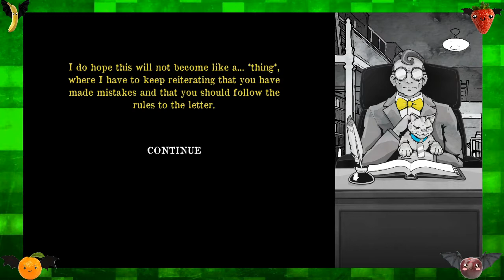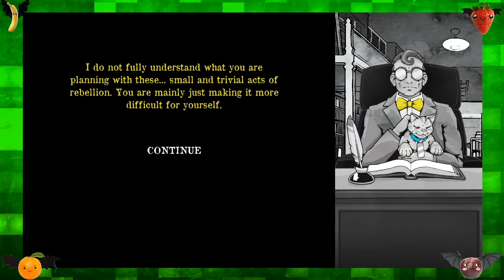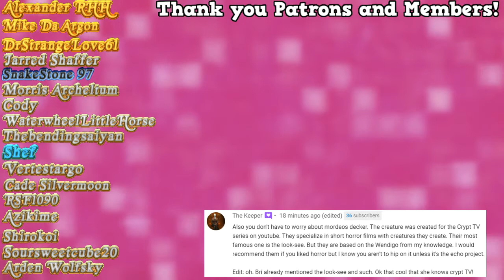Death and Taxes - Episode 6 | Trivial Acts of Rebellion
Fate seems confounded by our micro-rebellion. There's always a plan.

In this small Indie, short narrative-based game, you take the role of the Grim Reaper... on an office job. Your job is to decide which people are going to live or die. Your choices will affect the world around you. Keep the chaos away or foil plots to destroy the world and rise through the ranks of Reapers all the way up to MIDDLE-MANAGEMENT, wow! Death and Taxes is a game in the vein of narrative-based indie titles, such as "Papers, Please", "Reigns", "Beholder" and "Animal Inspector", to name a few. The consequences of your choices are yours to bear, while the mystery of your incarnation awaits revelation!

Amazon Wishlist:
May I have a Coffee?

Fruit Bats by Bri!